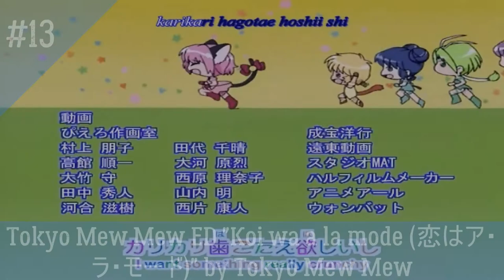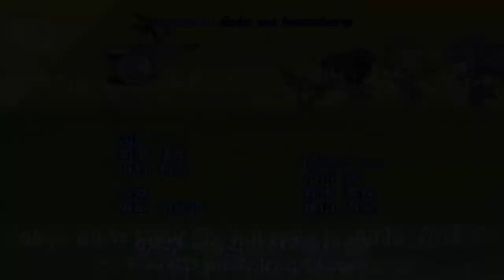My Top 15 Anime Ending of 2002